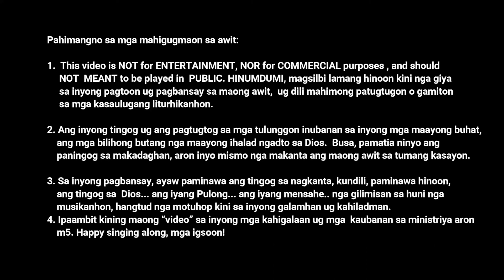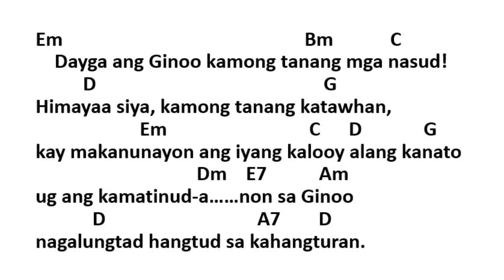Salmo 117 - 9th Sun, Ord. Time, Tuig C - Panglakaw Kamo sa Tibuok Kalibutan (RBPRanara)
Alternatibong tono sa Salmo Responsoryo alang sa ika-9 nga Dominggo sa Ordinaryong Panahon, Tuig C.

Kamo na ang moayo pagpahimutang niini diha sa inyong mga liturhikanhong kasaulugan. Masangyaw unta nato ang Maayong Balita nga mao si Kristo dili lang pinaagi sa mga pulong sa atong baba, kundi sa matag maayo natong binuhatan.

Maayong pagpamati ug pagbansay-bansay, mga igsoon.